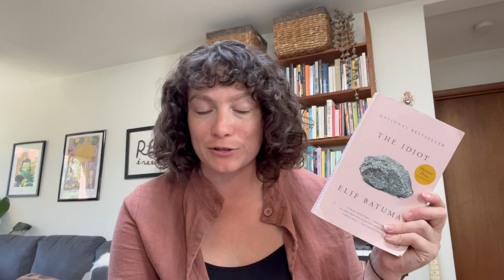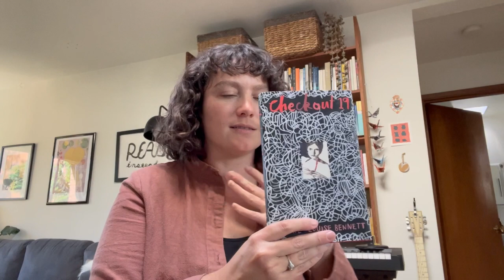Summer Reading Wrap Up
Welcome to my hefty summer reading wrap up! I read so many bangers as well as a few flops! Love you bye!

Books mentioned:
Woman Running in the Mountains by Yuko Tsushima
The Word for Woman is Wilderness by Abi Andrews
You Never Get It Back by Cara Blue Adams
Housekeeping by Marilynne Robinson
Girlhood by Melissa Febos
Hot Milk by Deborah Levy
Indelicacy by Amina Cain
Cult Classic by Sloane Crosley
In the Distance by Hernán Díaz
The Beauty of the Husband by Anne Carson
The Idiot by Elif Batuman
Cold Enough for Snow by Jessica Au
A Ghost In The Throat by Doireann Ní Ghríofa
All Down Darkness Wide by Seán Hewitt
Small Things Like These by Claire Keegan
Abigail by Magda Szabó
Permafrost by Eva Baltasar
River by Esther Kinsky
The Wall by Marlen Haushofer
Checkout 19 by Claire-Louise Bennett